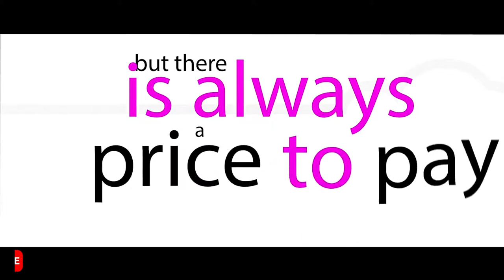Sugar Tailer (GHANA MOVIES) With KIDI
Wathc Sugar with

Starring KiDi, James Gardiner, Adjetey Anang, Cina Soul, Fella Makafui, DKB, Dela Seade, Veana Negasi, Richmond Amoakoh, Kwesi Arthur and Kalybos.

This is Trailer is the property of Lynx Entertainement